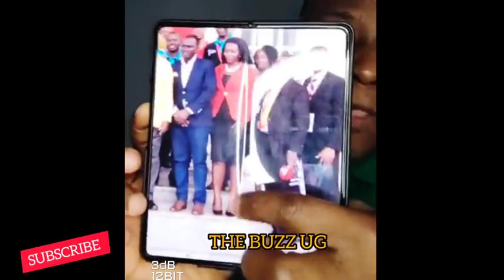FINALLY: Bobi Wine to be destroyed. Here is Museveni's plan to completely destroy Bobi Wine, shame!!